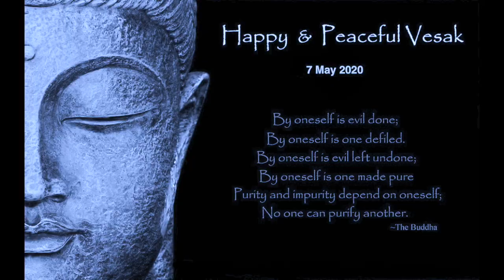पांच वा सील शील / सुरा-मेरय-मज्ज /| सुधीर राज सिंघ || Sudhir Raj Singh ||Pali Language